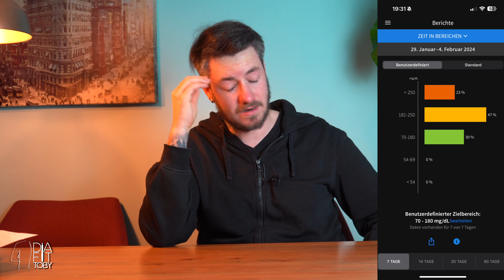KATASTROPHALE TiR I Vlog #105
Ein neuer Vlog aus dem Jahre 2024. Viel Spaß! Vlog #105

Kanalinfo:

Zwei Video's pro Woche. Geiler gehts nicht!

Donnerstag 18:00 Uhr: Großartiger Content
Sonntag: Vlog's (auch großartiger Content)

UND JEDEN MONTAG LIVE AUF YOUTUBE UND TIKTOK!
Schalte immer ein ab 18:00 Uhr uns sei live bei unserem Diatalk dabei!

Werde Teil meiner Community und schaue auch gerne auf meinen anderen Social Media Kanälen vorbei. Diese findest du unten